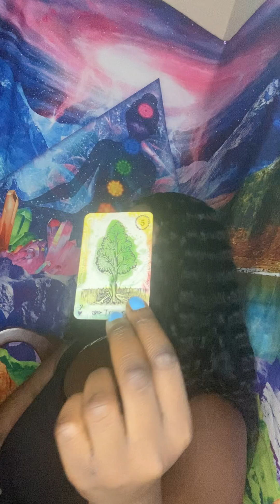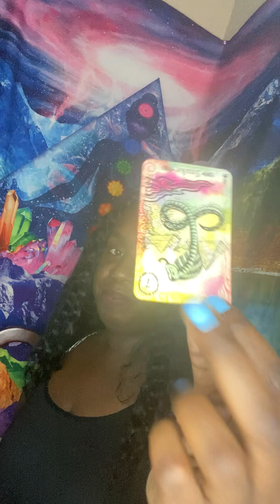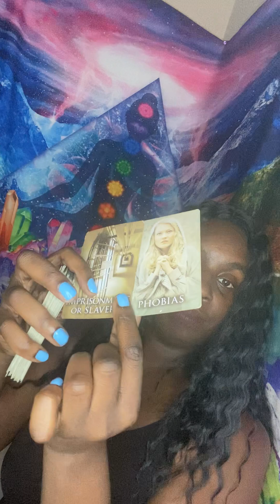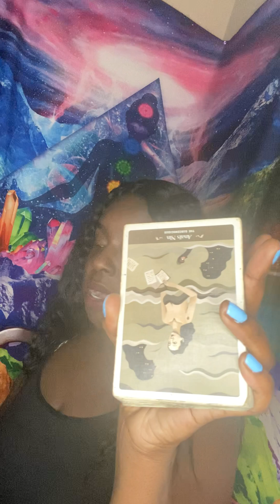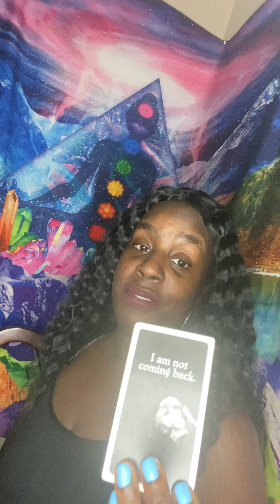🎹🎵 TIME TO FACE THE MUSIC 🎹🎵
🦂 🧘🏾‍♂️ TheAfrozen 🧘🏾‍♂️🦂